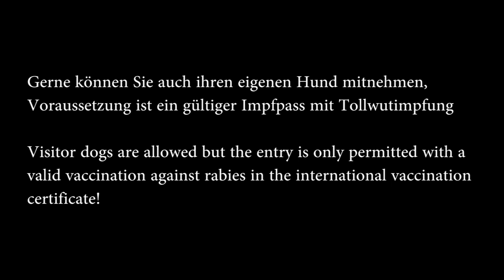ÖKV World Dog Show 2012 -- der Countdown läuft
Der Österreichische Kynologenverband freut sich auf Ihren Besuch!

Das Videomaterial aus Salzburg wurde uns freundlicherweise von myvideomedia.de zur Verfügung gestellt.